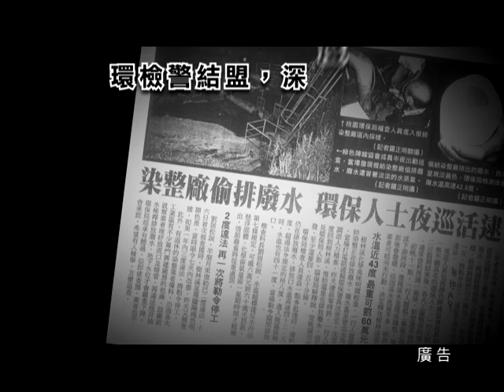打擊環保犯罪暨追繳不法利得（督察總隊提供）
打擊環保犯罪暨追繳不法利得